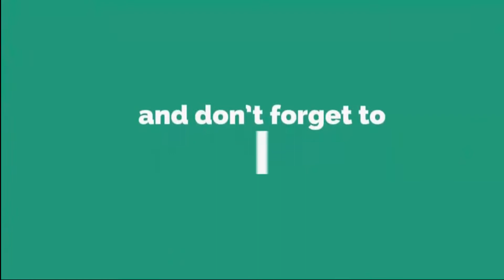Catalan leader threatens independence